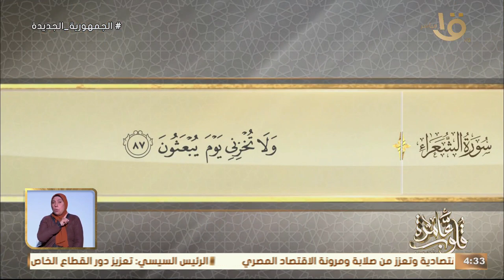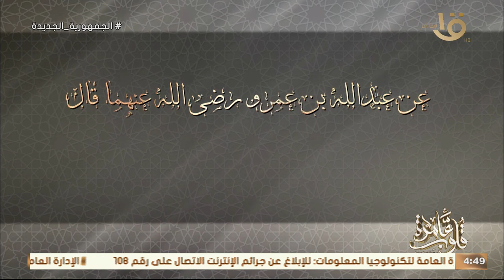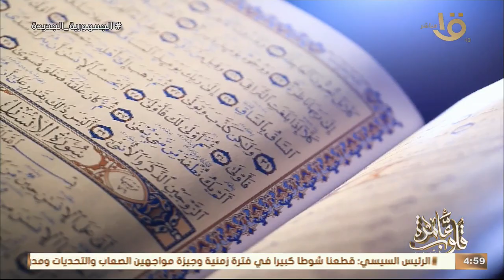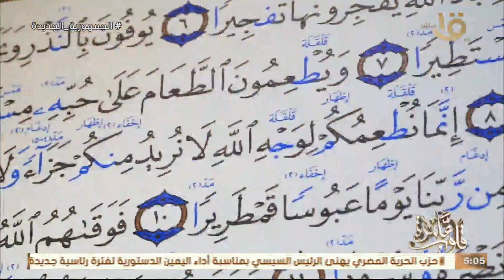جواهر الدعاء في القرأن الكريم" وَلَا تُخْزِنِي يَوْمَ يُبْعَثُونَ "مع د. نادية عمارة وحلقة 2-4-2024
قلوب عامرة | جواهر الدعاء في القرأن الكريم " وَلَا تُخْزِنِي يَوْمَ يُبْعَثُونَ " مع د. نادية عمارة وحلقة 2-4-2024